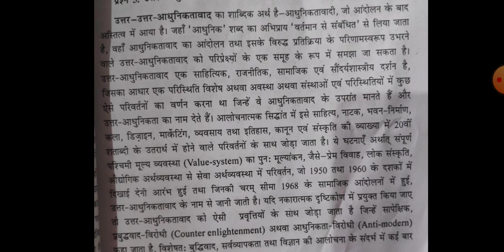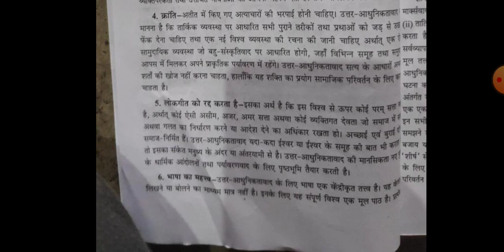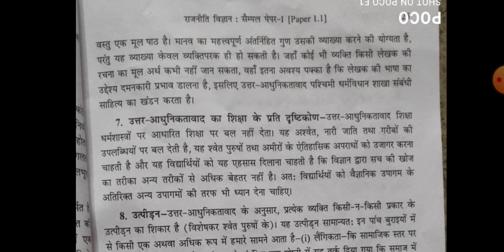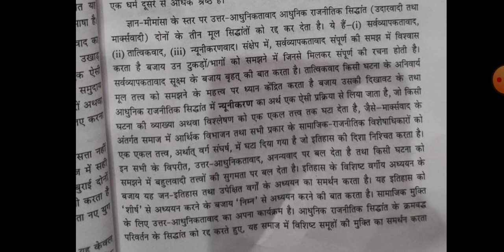Q.5 राजनीतिक सिद्धांत के उत्तर आधुनिकतावाद उपग्राम की आलोचना का परीक्षण करें Answer solve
क्या आपको लगता है कि सत्य का अध्य राजनीतिक सिद्धांत की समझ के लिए केंद्रीय शक्ति के अध्ययन के लिए विभिन्न दृष्टिकोण की व्याख्या करें

अनु भाभी उपगम की मुख्य विशेषताएं क्या है क्या वह राजनीति के अध्ययन का वैज्ञानिक प्रदान करती है व्याख्या कीजिए

मार्क्सवाद क्या है मार्क्सवाद के मूल सिद्धांत क्या है विवेचना कीजिए

राजनीतिक सिद्धांत के उत्तर आधुनिक प्रांतीय उप गानों की आलोचना परीक्षण करें

व्यक्तिगत राजनीतिक क्या है क्या आप इस कथन से सहमत है व्याख्या कीजिए

political science honours 1st semester obe Exam ke question answer solve paper code 12321101 English media and Hindi medium Understanding political theory OBE Exam March 2022 Sol Regular Ncweb Student

1stand3rd&5thsemesteropenbookexamquestionanswersolve2022BAprogrammeSOLandregularNCweb
1st&3rd&5thsemesteropenbookexam questionkeanswersolveBComhonourssoltegularNCweb2022
first&3rd&5thsemesteropenbookexamke questionkaanswersolvepoliticalsciencehonours2022solregularnCwebstudentOBEExamFutureStudychannelpriyamam
firstand3rdand5thsemesteropenbookexamenglishhonoursquestionanswersolvesol regularNCweb2022
1st&3rd&5thsemesteropenbookexamquestionanswerssolveb.comprogramsolregularNCwebstudent2022

Du Sol regular political science honours 1st Semester OBE Exam ke Question paper ke Answer Solve Hindi medium & English medium Future Study ✍️du sol regular NCweb OBE Exam March

Your enquiry
B.com Hons 1st semester open book exam question ke answer solve  sol regular
first semester open book exam ke question ka answer solve b.com Hons 2022 sol regular NCweb student OBE Exam Future Study channel
first semester open book exam ENG honours question answer solve sol regular NCweb 2022
1st semester open book exam question answers solve b.com program sol regular NCweb student 2022
open book exam ke question answer kahan milenge solve PDF mein first semester SOL regular NCweb 2022 March
NCweb student ko question Kaise solve kahan Mileg

BA political science honours ke OBE Exam ke Question ke Answer solve Hindi me 2022 Sol regular ncweb 1st semester
OBE Exam ke Question ke Answer solve Hindi me 2022 understanding political theory peper code 12321101
1st semester Political science honours exam ke question Ke Answer solve Hindi medium mein 2022 March
Political science honours all question answer solve Hindi mein obe exam 2022
Sol Du  BA political honours OBE exam ke question Ke Answer solve Hindi me 2022
Political honours ke question ka answer solve exam 2022 mein English medium
Political science honours English general electronic ke question answer solve 1st semester understanding political theory  ke question answer solved political science honours o b e exam 2022
OBE Exam understanding political theory paper code 12321101 ke question answer solve Hindi medium and English medium OBE exam
Media and communication skills GE OBE Exam answer
1st semester political science honours understanding political theory question answer solve
BA political honours English mediums obe exam ke Answer solve
Political science honours understanding political theory contemporary world paper code 12321101 OBE Exam ke Question ke Answer solve Hindi me and English medium
Political science honours 1st semester ke question answer solve Hindi medium
yah program political science Honours understanding Political theory obe exam March 202 ke Questions ke Answer solve sol regular ncweb

.. ..*Future Study*.